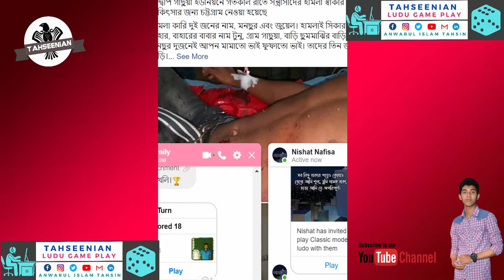FB Ludo Gameplay (Level 4) | Anwarul Islam Tahsin | Tunazzina Hoq Alma | Tasnia Hoque | Zakia Hritu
SHARE VIDEOS TO FRIENDS.

HOWS FEELING COMMENT PLEASE...

About game :
Ludo is board game played between friends and family. Best casual dice game!

*THIS IS FACEBOOK MESSENGER LUDO CLUB GAME

Ludo Club is a classic board game played between friends and family. Play the dice game of kings! Recall your childhood!

Ludo Club is a cross platform multiplayer game that supports Desktop, Android, iOS and Windows mobile platform at same time. This game support only Online mode, where player can play with Computer or (play and pass mode). Ludo Club is also a favorite game of all the Kind of people. Play this dice game Ludo Club on Messenger Best casual game in board games.
Features of Ludo Club
Nature Theme
Candy Theme
* Challenge Facebook friends/buddies
* More user-friendly UI
* Support extended to low end devices
* internet connection required! Play against the computer.
* Play with your family and friends through Online Multiplayer.
* Play 2 to 4 Player Multiplayer Mode.
* Invite and challenge your Facebook Friends in a private game room and beat them to become Ludo Club Hero.
* Graphics with a classic look and the feel of a dice game.

Ludo Club is the modern version of the Royal game of Pachisi. A Ludo game which was played between all of your fb friend in ancient times. Roll the Ludo dice and move your tokens to reach the center of the Ludo board. Beat other players, become the Ludo Hero.

Ludo Club follows the traditional rules and the old school look of the Ludo game. Just like the kings and queens all of golden age, your fate depends on the roll of the Ludo's dice and your strategy of moving the tokens effectively.

Ludo  is Club friends and family game and now it can be enjoyed by you and your family and friends. You'll be playing this Ludo for hours and its fun for the whole family.

Ludo Club is a perfect time pass game of Ludo board game. You played Ludo in your childhood, now play on your phone and tablet.

Ludo has different names in different regions and countries like Fia, Fia-spel (Fia the game), Le Jeu de Dada (The Game of Dada), Non t'arrabbiare, Fia med knuff (Fia with push), Cờ cá ngựa, Uckers, Griniaris, Petits Chevaux (Little Horses), Ki nevet a végén, برسي (Barjis/Barjees). People also misspell Ludo as Loodo, Chakka, Lido, Lado, Ledo, Leedo, Laado, or Lodo.

Video is made for entertainment and gaming purpose only.

This game is only about entertainment.
This game does not lead to any real event..